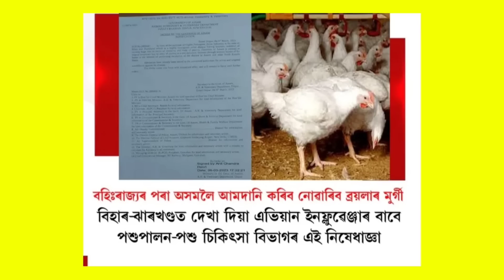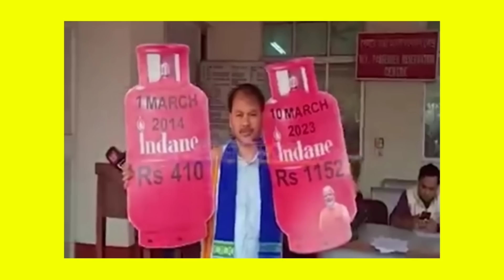11 March Assamese News ।। Orunodoi Scheme in assam ।। Today LPG Price ।। Breaking News ।। TKMIND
11 March Assamese News ।। Orunodoi Scheme in assam ।। Today LPG Price ।। Breaking News ।। TKMIND

newsupdate,